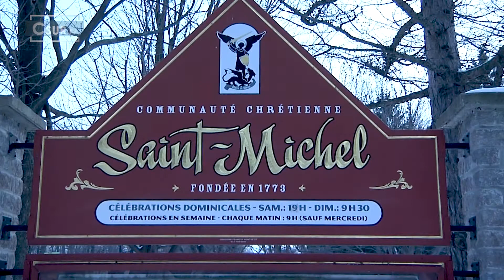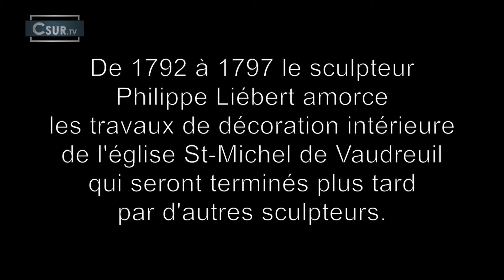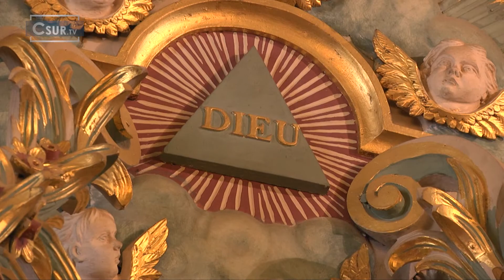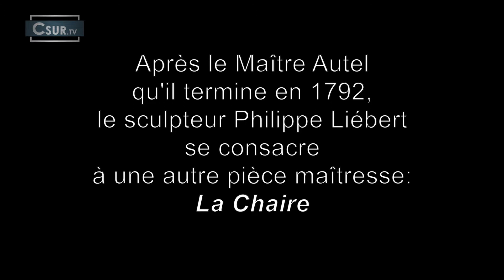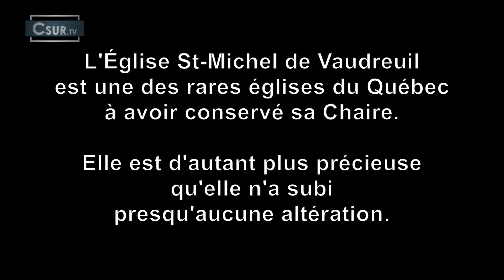UNE FENÊTRE SUR MA FOI | MESSE DU DIMANCHE 30 JANVIER 2022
C’est avec joie que nous vous présentons la messe du dimanche 30 janvier 2022 en compagnie de l’abbé Gérald et de la musicienne Véronique Roussel. Découvrez ce joyau du patrimoine riche en histoire qu’est l’église Saint-Michel de Vaudreuil.
Réalisée par Csur la télé en collaboration avec la paroisse Saint-Michel.